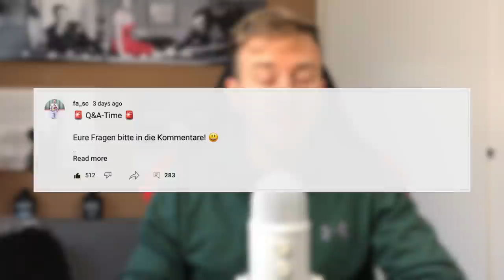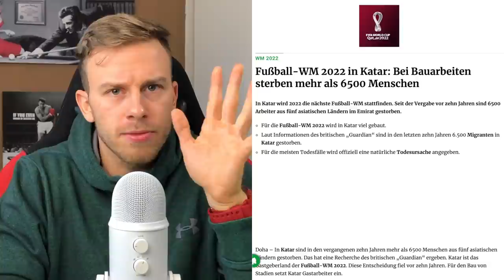Haaland wechselt zum FC Bayern? 🚀 Lewandowski gewinnt den Ballon d'Or? 🏆 Q&A #002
Diese Fragen und noch einige mehr beantworte ich in der heutigen ersten Folge des Q&A's - ich hoffe das Format gefällte euch, dann kann ich das in Zukunft auch gerne öfter machen!! 😃

Dieses mal endlich wieder mit meinem Mikro, das jetzt endlich angekommen ist! Falls du beim nächsten mal auch Fragen stellen willst - dann behalte meinen Community Tab im Auge! Da kommt ca. 1x die Woche bzw 1x alle 2 Wochen ein Post und ihr könnt eure Fragen stellen! :)

Bleibt sportlich und man sieht sich hoffentlich im nächsten Video wieder!

Mein Equipment:
Licht & Greenscreen

Buch Tipps:
- Ich bin Zlatan (Meine Geschichte)
- Leading - Sir Alex Ferguson
- "Ich mag wenn's kracht." (Jürgen Klopp - Die Biographie)

Schalke Trikot: